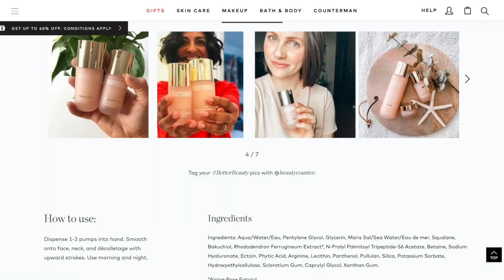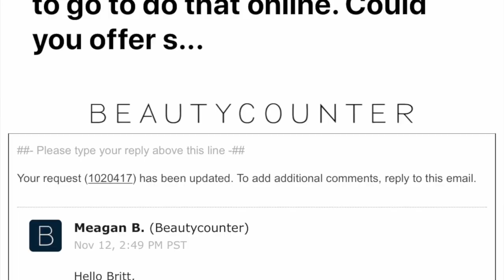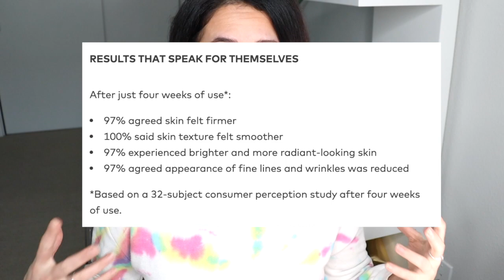Before You Buy BEAUTYCOUNTER COUNTERTIME SERUM, Watch This Honest Review | Clean SKINCARE Fail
I was SO disappointed in not only the Beautycounter Countertime serum but the way they're handling reviews on their site as well. Y'all know I rarely have 'ran-esque' moments over here. I tried keeping this as objective as possible and am SO grateful to have this platform where I can share information with you.

- Britt

As always, my opinions are 100% honest. No one is paying me to say any of this.  💜xo

______D E A L S   &   L I N K S !!_______

♡  DEAL ALERT- For my all-time favorite green/clean beauty subscription box from PetitVour!

♡  DEAL ALERT- I love shopping at Safe & Chic because they have an insane assortment. For me, it's like green beauty Disney Land. They're offering 10% to my StyleShaker Squad.
**FYI- 10% cannot be applied to the Safe & Chic beauty box or Kypris products.

i n g r e d i e n t s  &  e w g  r a t i n g s :
Aqua 0
Pentylene Glycol 1
Glycerin 2
Sea Water 1
Squalane 1
Bakuchiol 1
Rhododendron Ferrugineum Extract 1
N-Prolyl Palmitoyl Tripeptide-56 Acetate 1
Betaine 1
Sodium Hyaluronate 1
Ectoin 1
Phytic Acid 1
Arginine 1
Lecithin 2 to 3
Panthenol 1
Pullulan 1
Silica 1 to 2
Potassium Sorbate 3
Hydroxyethylcellulose 1
Sclerotium Gum 1
Caprylyl Glycol 1
Xanthan Gum 1

_______K E E P   I N  T O U C H    &   G O  G R E E N !!______

✔ I N S T A G R A M: @thestyleshaker for 1st impressions, unboxing, and Q&A's

✔  F R E E   G R E E N   B E A U T Y   S T A R T E R   G U I D E
Get my Green Beauty Starter Guide (subscribers get it for FREE) by signing up

Every product is honestly rated using TheStyleShaker SCORECARD system to keep things as objective as possible. No one is paying me to say ANY of this. for additional information. Product information and EWG ratings may change along with the brands and the formulas they use. Click through the applicable links to get the most up to date information.